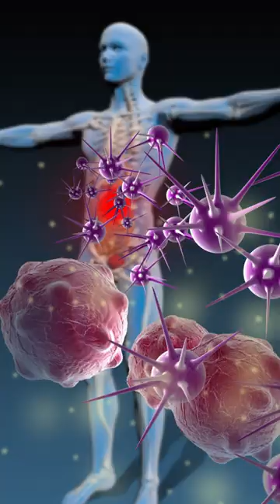Unveiling the Secrets of Micronutrients - Your Body Will Be Amazed!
Micronutrients @healthypositivevibes

Micronutrients Supplements 👇